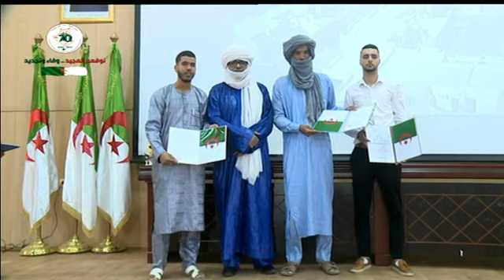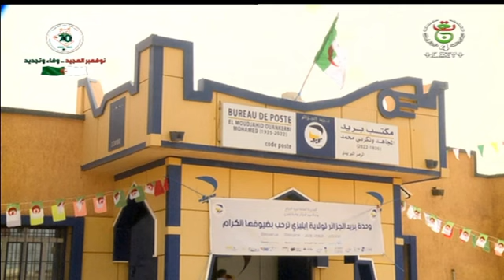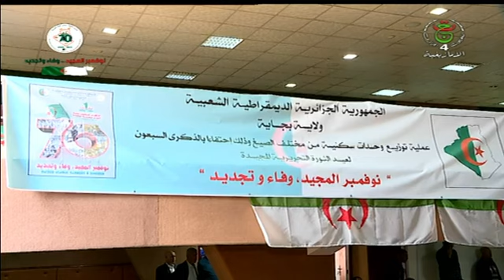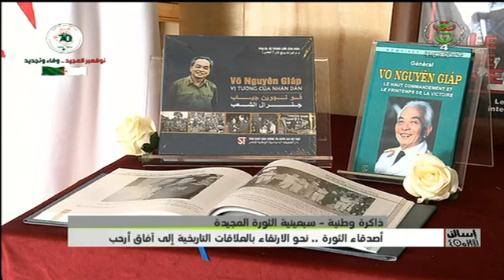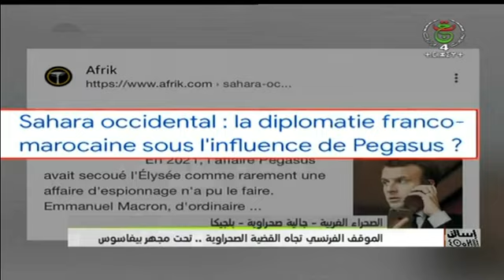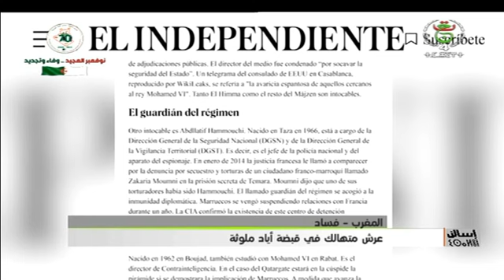إسالن_ⵉⵙⴰⵍⵍⴻⵏ - نشرة_الأخبار 18:00سا | 04 – 11 – 2024.